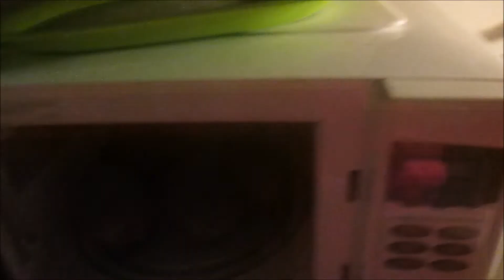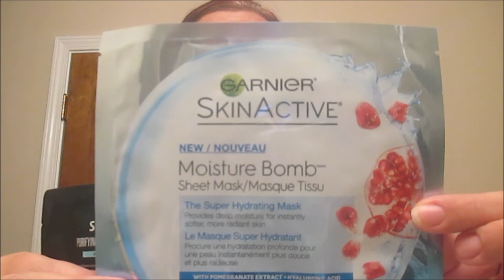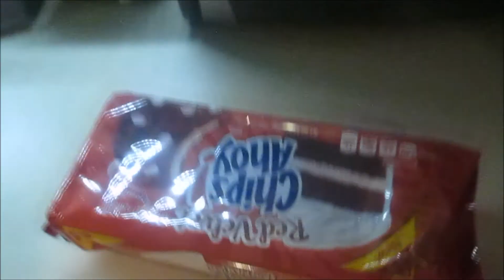Our First Vlog!! Day in the life of a stay at home mom!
Today was just a boring day at the house. Lets be honest, most of my day consist of me being at home. Just a little insight on my day to day life as a stay at home mom.